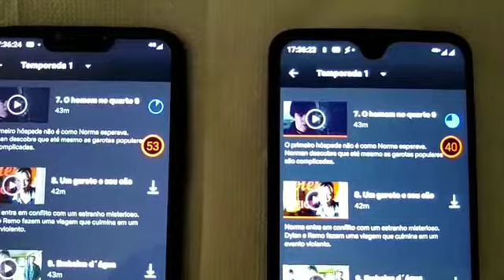Diferença, na prática, entre 4G e 4G+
A qualidade do vídeo não está muito boa, mas é possível ver a diferença entre 4G e 4G+ no download de um mesmo vídeo, com dois celulares lado a lado.
À esquerda, um Moto G 7 Power (4G).
À direita, um Moto G 7 Plus (4G+).
Vídeo gravado no Centro de Porto Alegre com internet da operadora Oi em ambos os celulares.
A internet 4G+ é quatro vezes mais rápida que a 4G.